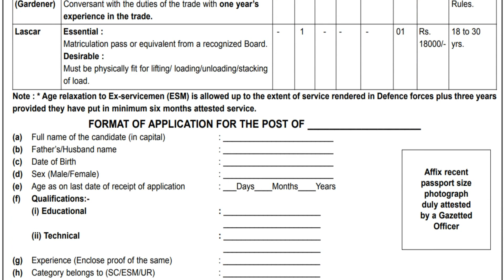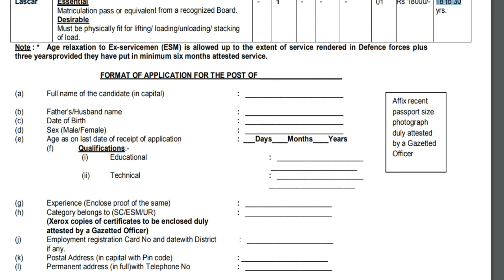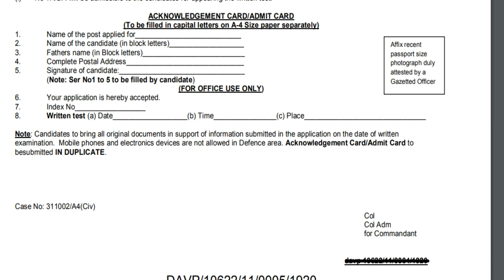10th Pass தகுதிக்கு வேலை || Mutli Tasking Staff || Safaiwala Post || Gardener Post || Lascar Post